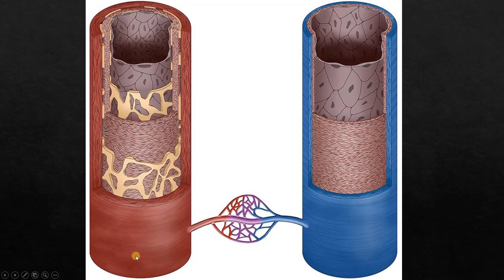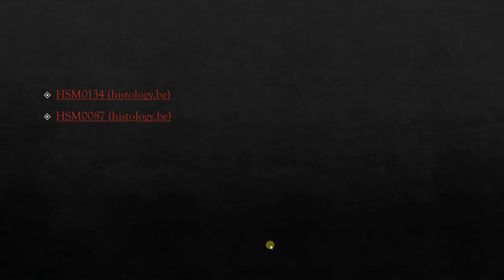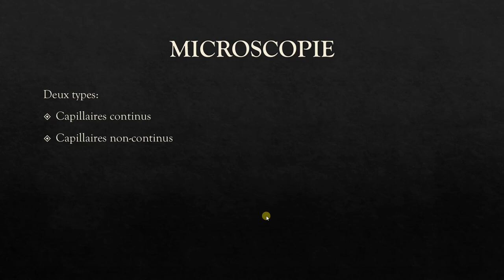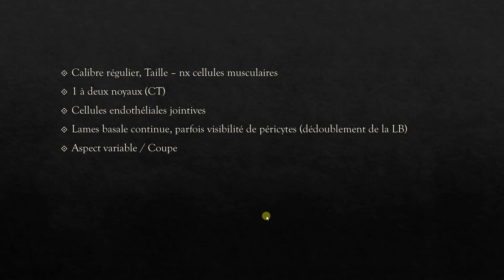LE CAPILLAIRE SANGUIN (partie 1) - HISTOLOGIE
Liens pour les lames virtuelles:
- HSM0134 (histology.be)
- HSM0087 (histology.be)

00:00 Intro
02:24 Langue, Tri-bleu
07:19 Peau palmaire, Tri-vert
09:43 Récapitulatif

Bon visionnage !